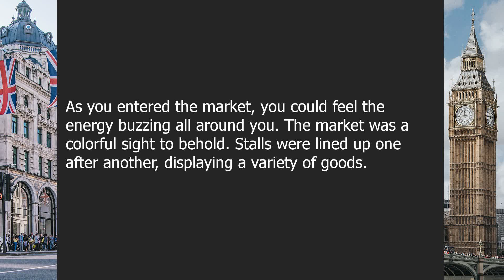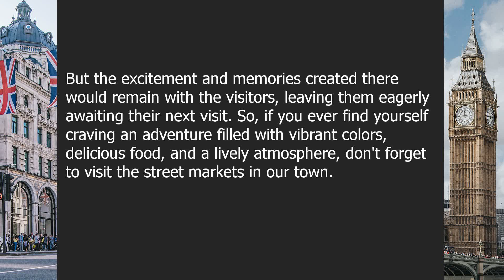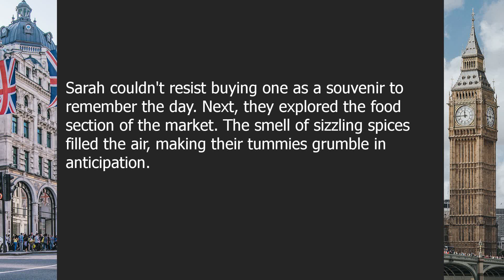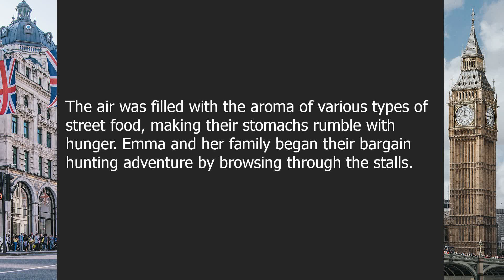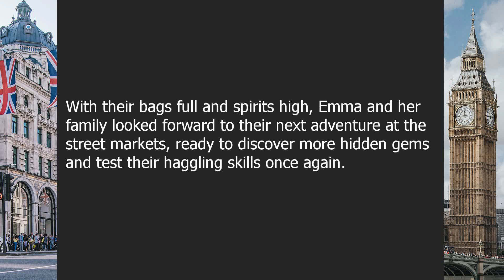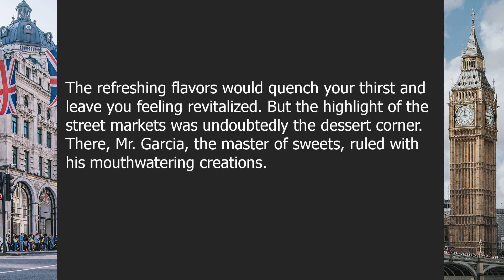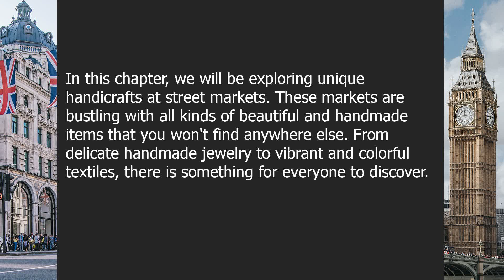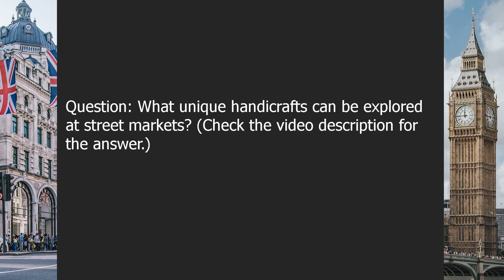Street markets | Beginner English Listening Comprehension for Practicing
About this video:

From Bargains to Treasures: Exploring the Vibrant Tapestry of Street Markets

00:00-03:17 | Chapter 1: The Excitement of Street Markets
03:17-07:05 | Chapter 2: Unveiling the Cultural Delights at Street Markets
07:05-10:49 | Chapter 3: Bargain Hunting at Street Markets
10:49-14:43 | Chapter 4: The Flavors of Street Market Cuisine
14:43-18:03 | Chapter 5: Exploring Unique Handicrafts at Street Markets

Question answers:

Question 1: What makes street markets so exciting?
Answer: Street markets are exciting because of the hustle and bustle, the variety of goods, and the lively atmosphere.

Question 2: What kind of cultural delights can be found at street markets?
Answer: Street markets offer a wide range of cultural delights such as traditional crafts, ethnic food, and folk performances.

Question 3: How can one enjoy bargain hunting at street markets?
Answer: Visitors can enjoy bargain hunting at street markets by haggling with the sellers and discovering hidden gems at affordable prices.

Question 4: What kind of delicious cuisine can be found at street markets?
Answer: Street markets offer a variety of delicious cuisine such as local street food, traditional snacks, and mouthwatering desserts.

Question 5: What unique handicrafts can be explored at street markets?
Answer: Street markets showcase a diverse array of unique handicrafts including handmade jewelry, colorful textiles, and intricate pottery.